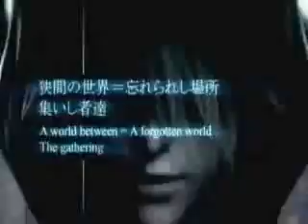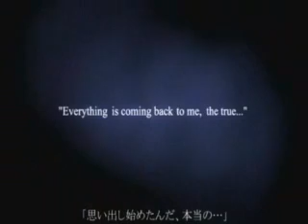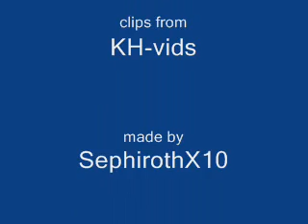Roxas is bringing Sexy Back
KH2 clips with song Sexy Back by artist Justin Timberlake. Roxas is bringing sexy (sora) back. ^^
All clips from KH-Vids.net.

THIS VIDEO IS PURELY FAN-MADE AND IS IN NO WAY ASSOCIATED WITH THE MUSICAL ARTIST OR GAME COMPANY.

Enjoy! xD